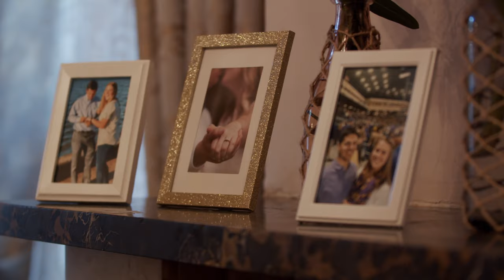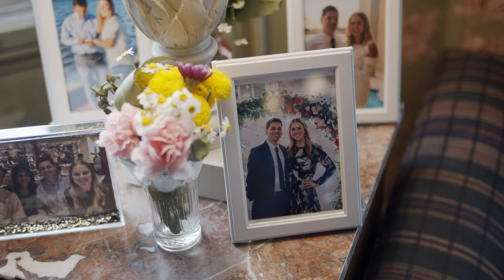Max & Brittany Carrier - Wedding Film